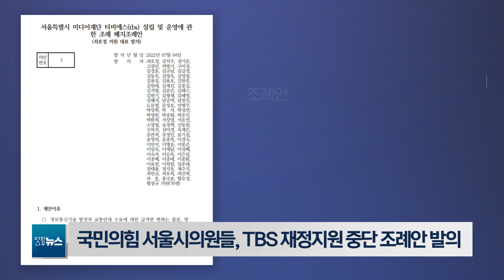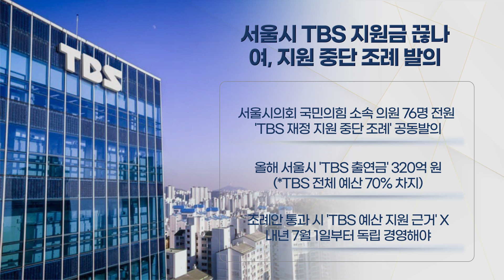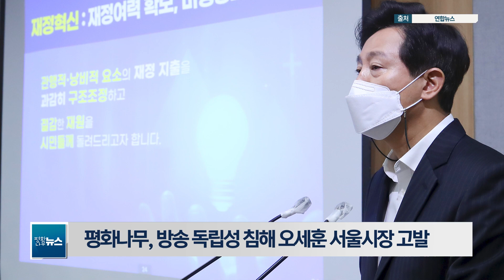[평화나무뉴스] TBS 재정지원 끊겠다는 서울시의회 국민의힘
TBS 재정지원 끊겠다는 서울시의회 국민의힘